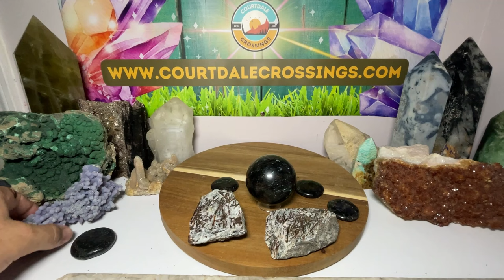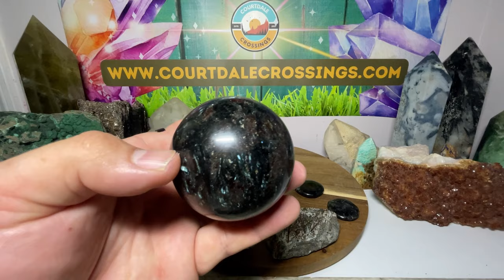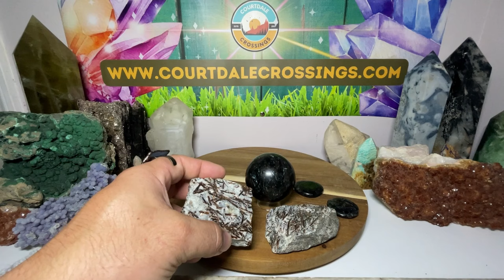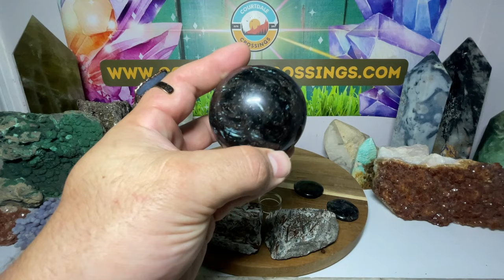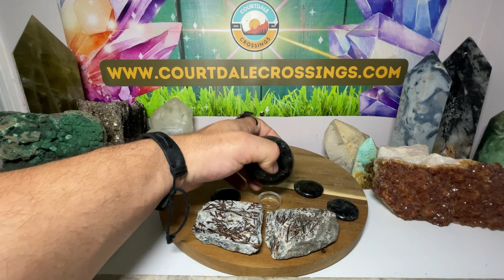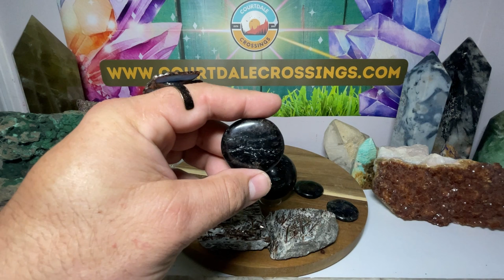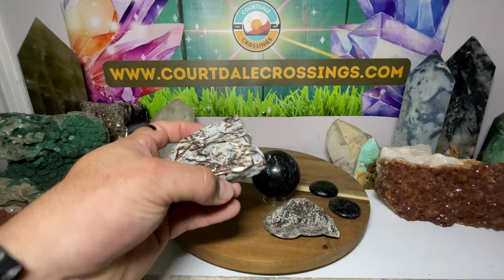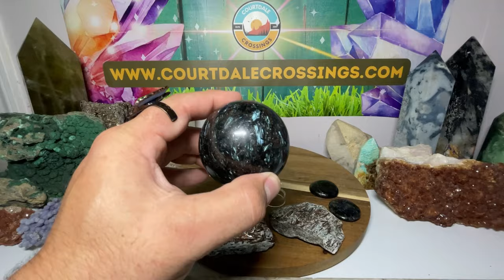Astrophyllite - The Best Mineral for Higher Dimensional Wisdom?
My goal is to make informative and fun videos on hundreds of different types of crystals and minerals, not just the popular ones.